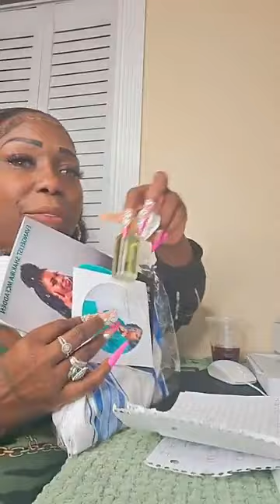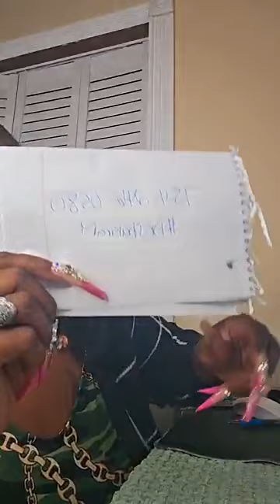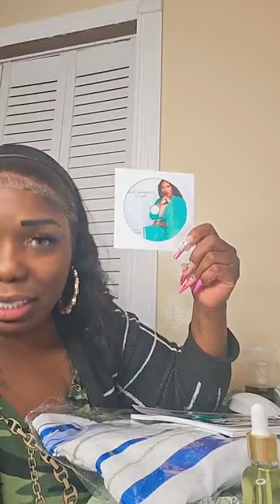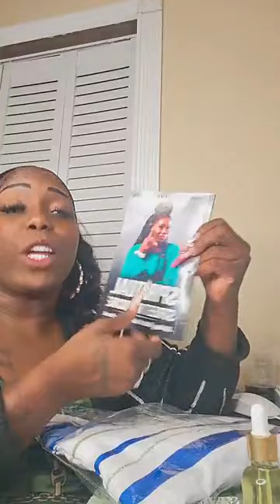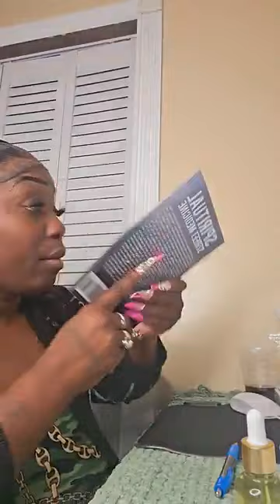If you gave it to God, why do you keep taking it back ....